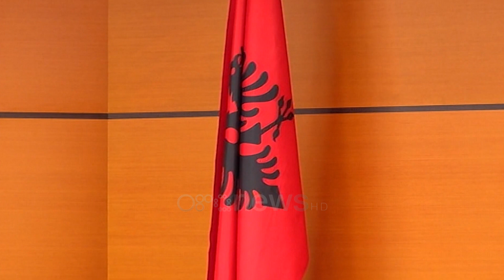KLP cakton zëvendësuesin e Elisabeta Imeraj. Hapet gara për kreun e Prokurorisë së Tiranës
Një ditë pas vendimit të Kolegjit të Posaçëm të Apelimit që shkarkoi nga detyra drejtuesen e Prokurorisë së Tiranës Elisabeta Imeraj , Këshilli i Lartë i Prokurorisë është mbledhur për të caktuar drejtuesin e përkohshëm deri në zgjedhjen e drejtuesit të emëruar.

Në mbledhjen e zhvilluar në orën 12:00 të 28 prillit, KLP ka miratuar emërimin e përkohshëm të Arenc Çelës me propozim të komisionit të zhvillimit të karrierës.

Fillimish KLP vendosi që prokurorit t’i pezullohet edhe komandimi në Prokurorinë e Përgjithshme dhe me vota unanime u emërua përkohëshit në krye Prokurorisë së Tiranës.

KETU LAJMET MINUTE PAS MINUTE

Gjithashtu po në këtë mbledhje KLP ka vendosur të hapë garën për drejtuesin e ri të emëruar kësaj prokurorie.

Kandidatëve u është lënë afat dy javë për të shprehur interesin me shkrim dhe me pas do të jetë Këshilli i Lartë i Prokurorisë që do të vendosi se kë do të emëroj.

Elisabeta Imeraj fillimisht u komandua në drejtimin e prokurorisë së kryeqytetit nga ish kryeprokurorja Arta Marku dhe më pas u emërua në nga KLP, pasi u konfirmua në detyrë nga komisioni i pavaruar i kualifikimit.

Pas shkarkimit të saj në shkallën e dytë të vettingut, KLP ka hapur tashmë garën. Arenc Çela ka qenë më parë prokuror tek Krimet e Rënda ku ka marrë pjesë në hetimet e dosjes së ish ministrit Saimir Tahiri.